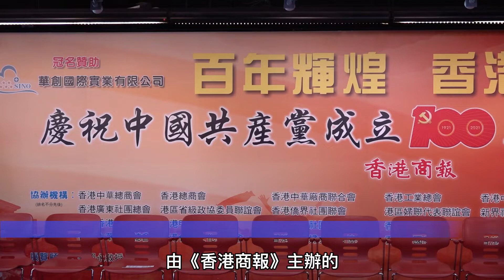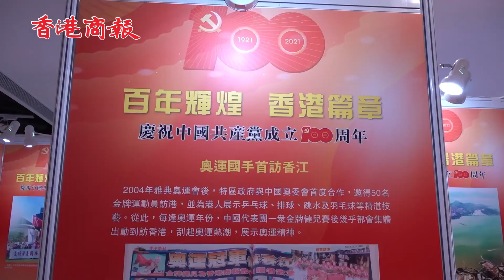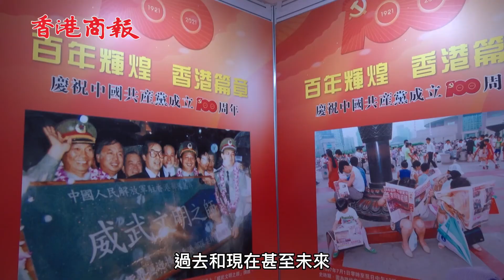百年輝煌香港篇章圖片展 再現香江在國家世紀征程貢獻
由香港商報主辦的「百年輝煌 香港篇章」大型圖片展12日下午在九龍塘創新中心啟幕，圖片展重溫中國人民從站起來、富起來到強起來的世紀征程，再現香港在國家百年奮鬥歷程的精彩篇章，這是本港首次呈現香港與中共百年壯麗史詩關係的大型圖片展。

部分港區全國人大代表、全國政協委員，各大商會、社團領袖及各界代表近200人出席圖片展開幕典禮。本次展覽將免費展出3天，至11月14日下午結束。